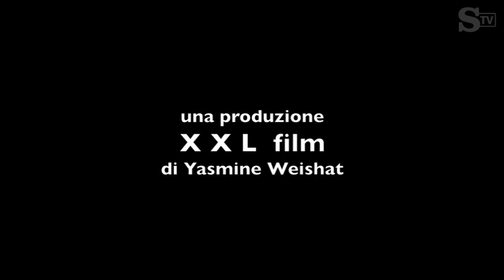All'Isola che c'è naufragano Cesare Pavese e Gianmaria Testa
Nella nuova pillola di Michele Di Mauro c'è spazio, questa volta, per Cesare Pavese e Gianmaria Testa: i due naufragano insieme e trovano i volti e le voci di Michele Di Mauro e Christian La Rosa. Sulle note e le parole struggenti de "IL VALZER DI UN GIORNO" si adagia memorabile la poesia INCONTRO IL TUTTO A GALLA d'un mare di Colline Langarole. .